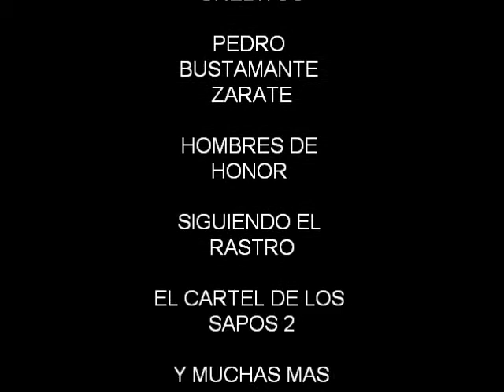REEL DE PEDRO BUSTAMANTE ALGUNOS VIDEOS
HOMBRES DE HONOR LA SERIE Y OTRAS NOVELAS